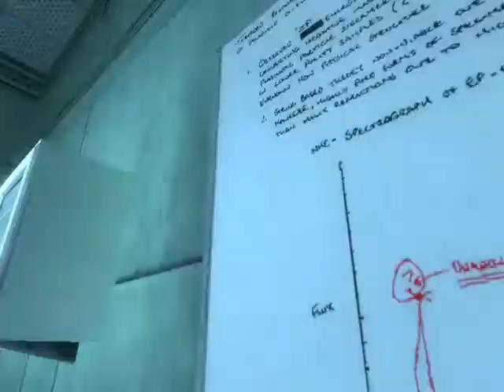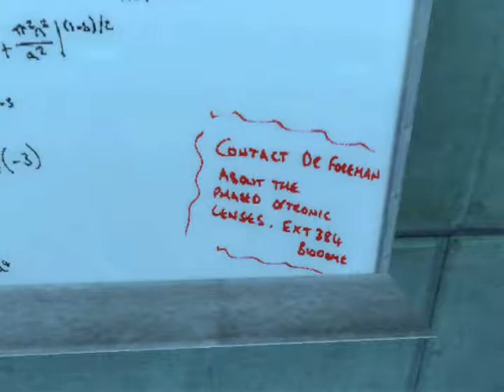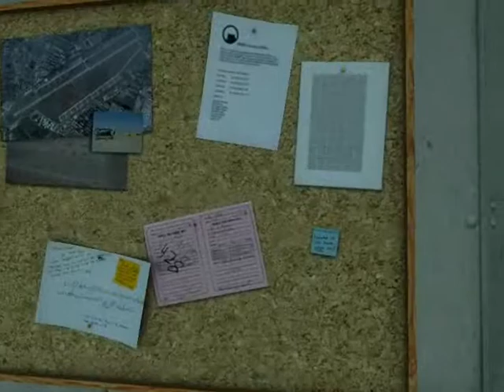Black mesa Pt.1 (MAGNIFICENT MICROWAVE CASSEROLE)